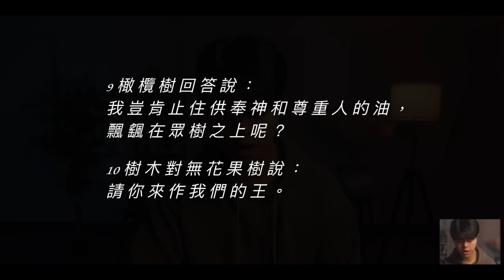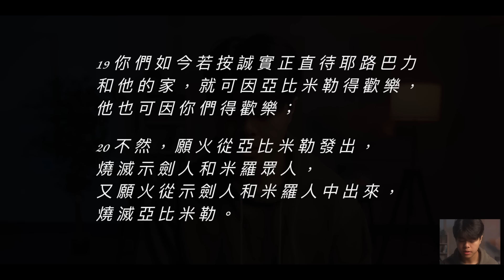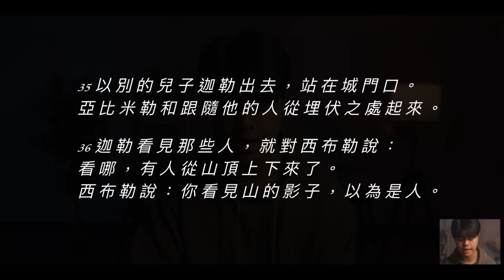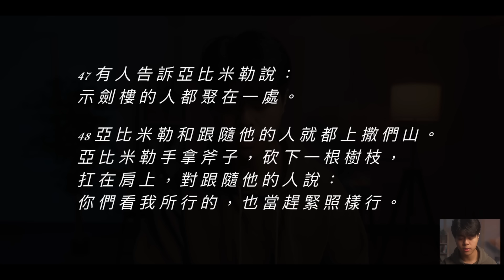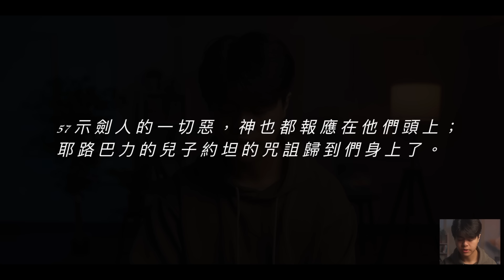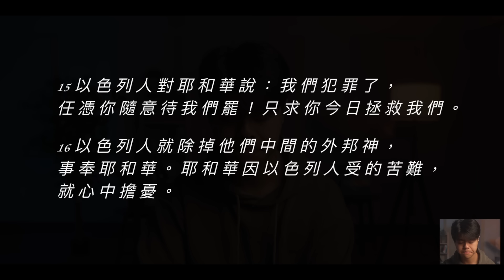Bible Race兩年讀經: 6/4/2024 Day156 士師記 9-10章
📌Day156 Judges 9-10 士師記9-10章

00:00 Bible Race片頭
00:14 讀經：士師記9-10章
08:05 講解：士師記9-10章